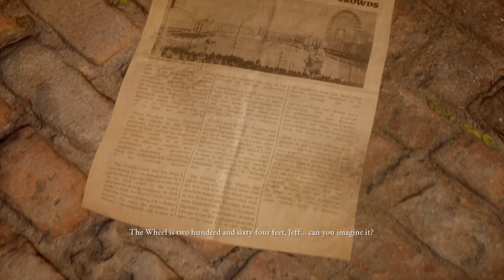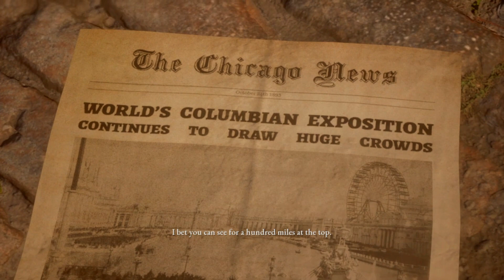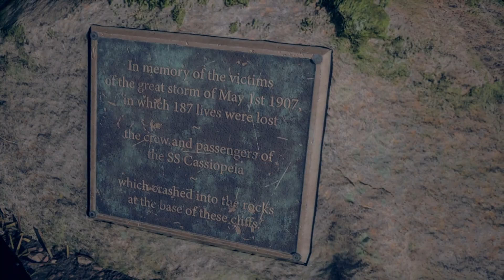ACT 1 SUNNIER SIDE VERSION A DEVIL IN ME MINDSICK EDITION PART 1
ACT 1 Grogu's Adventures revisits the haunting game  "Devil in Me" to hopefully improve our outcome to a better, sunnier future. Only for adults due to content.